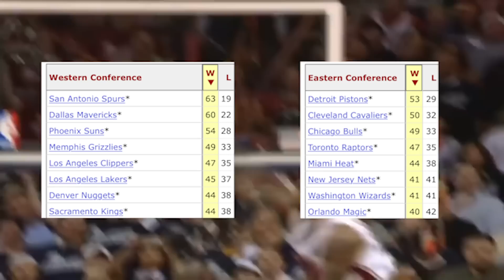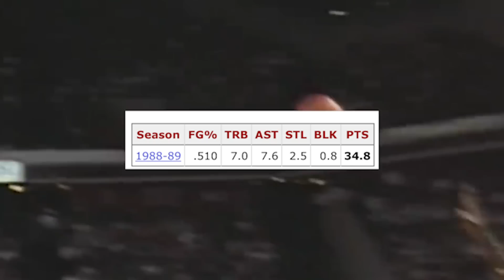Michael Jordan and Kobe GET TRASHED By Former NBA Star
Gilbert is back. Hope you enjoy.